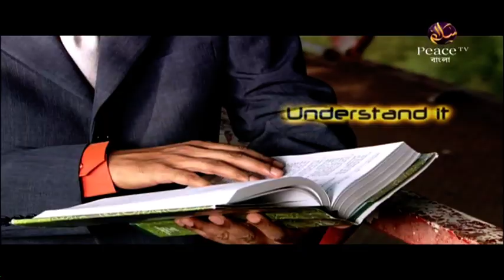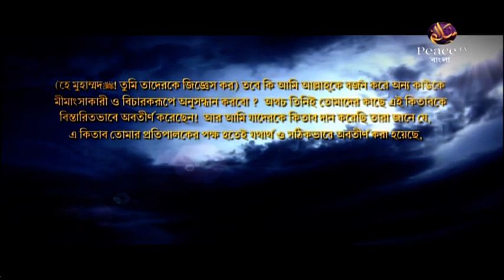৪৯.২৩ জান্নাত কোন পথে। কালিমার আবেদন। শাইখ হাসান জামিল। পিস টিভি বাংলা